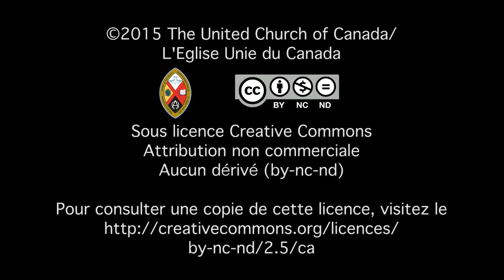L’Église prend-elle parti ?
Pasteur chrétien palestinien, Mitri Raheb montre que prendre position est un devoir chrétien.